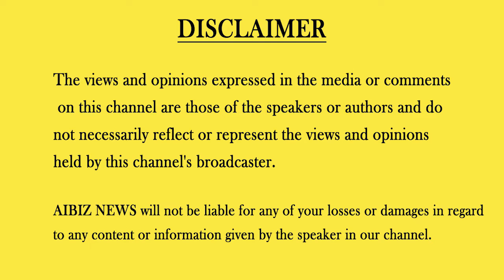Milton Instruments at India lab Expo 2022 || AIBIZ NEWS